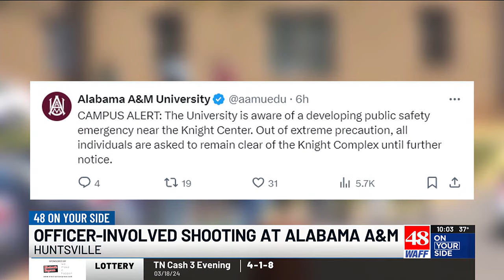Shooting confirmed at campus of Alabama A&M, one injured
Officials with Alabama A&M University confirmed there was a shooting Monday afternoon at Knight Complex West.